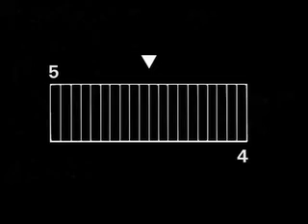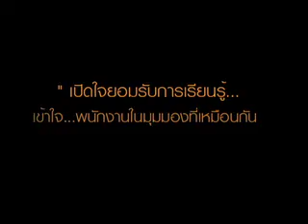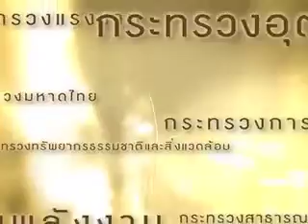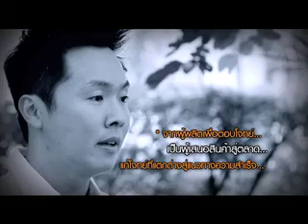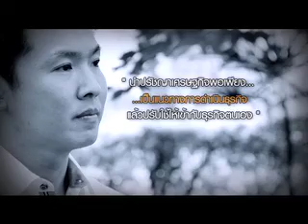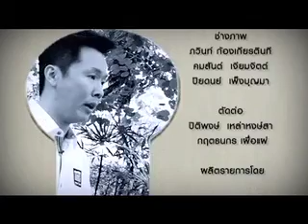รายการ The Success Story TAPE 13